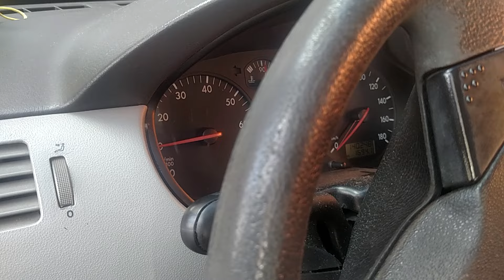VW G3 - FUSÍVEL VENTOINHA DO RADIADOR NÃO LIGA